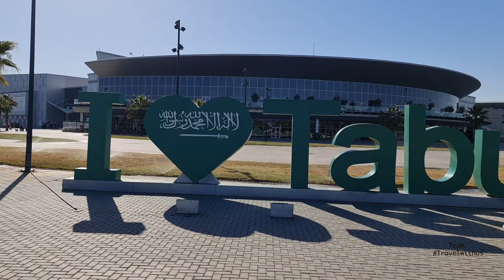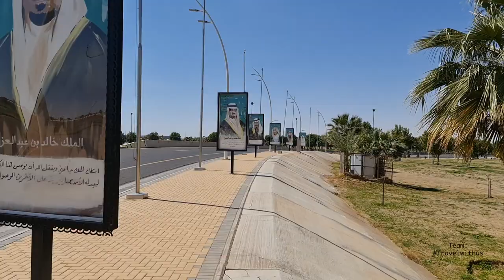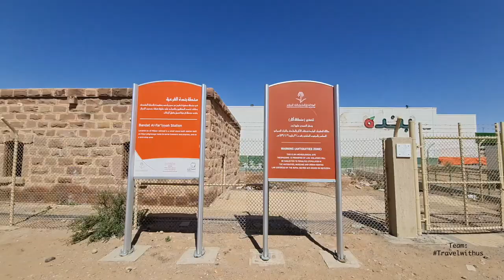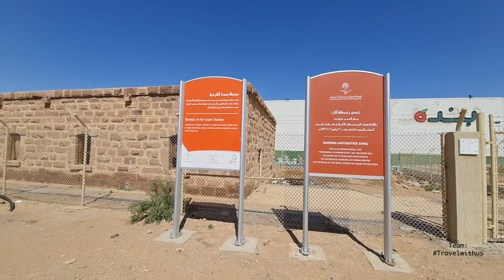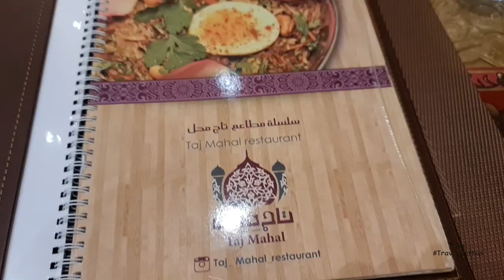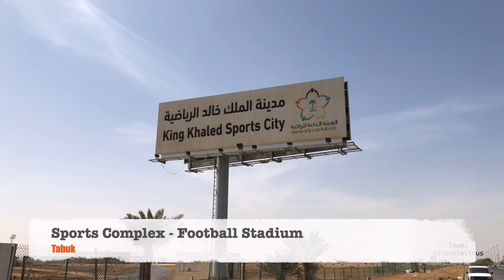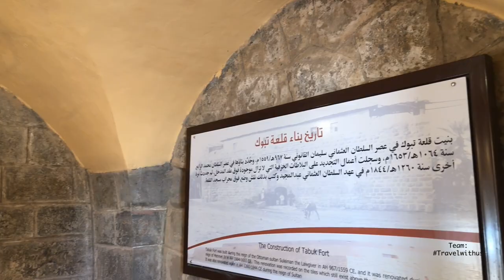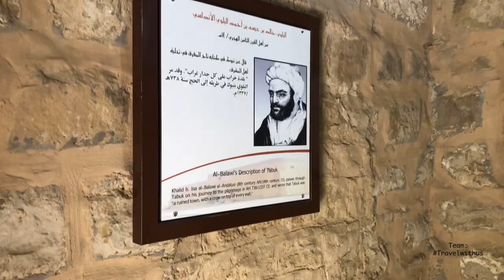Tabuk City _ Saudi Arabia تَبُوْك Tabūk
Visual Walkthrough of the city Tabuk. Experience the biggest Green city of Saudi Arabia, with its rich cultural and heritage values tabuk tops the tourism list of the kingdom. In this video we captured the city landscapes, places to stay, transport facilities and cultural sites.